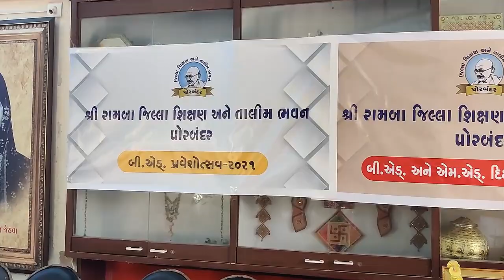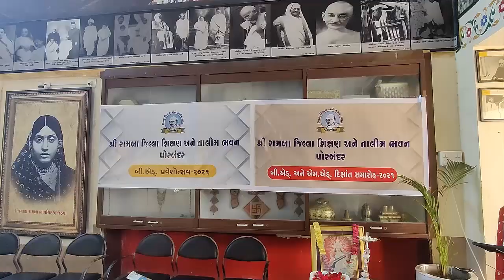બી.એડ.પ્રવેશોત્સવ-2021,શ્રી રામબા જિલ્લા શિક્ષણ અને તાલીમ ભવન-પોરબંદર દ્વારા પ્રસ્તુતિ,By:Dr.Vekaria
 વિજ્ઞાનના પ્રયોગો.
 ગણિતની પઝલ્સ
 ગણિત કોયડા

 Science experiments.
 Mathematical puzzles
 Math puzzles
3 Mathematics joke.